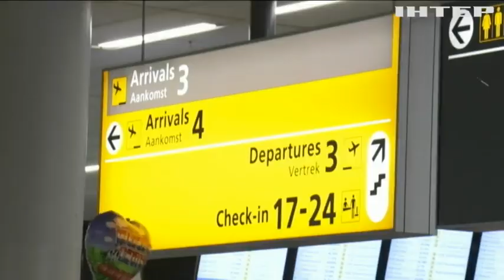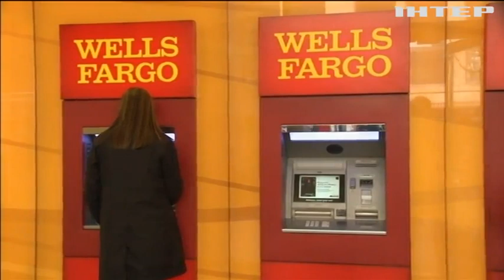Новости 17:45, выпуск за 24 декабря 2021 года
Дивіться у випуску: Скандал у США: секретна служба країни повідомляє про крадіжку $100 млрд. На Сході зафіксували три порушення режиму тиші. Християни відзначають Святвечір: як готуються до свята в Києві, на Закарпатті та у Лондоні.